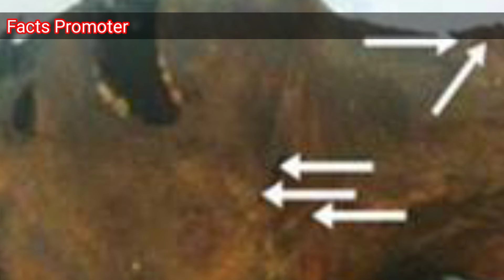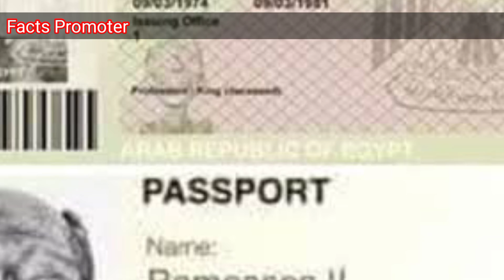فرعون کا پاسپورٹ کیوں بنایا گیا| Why was Issued Passport to Firoun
Hello Friends
In this Video We Will let you know Why was issued passport to Firoun.